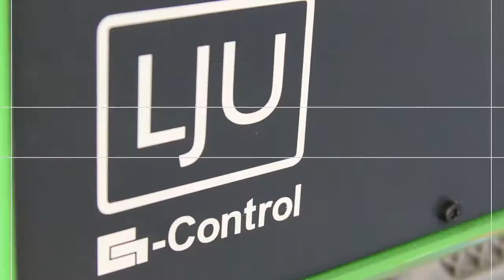Electrified Monorail System EMS Assembly Lines Factory Automation